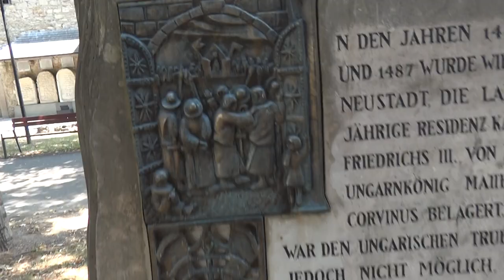2024-07-15 (A) WIENER NEUSTADT (Spodnja Avstrija), mestni park